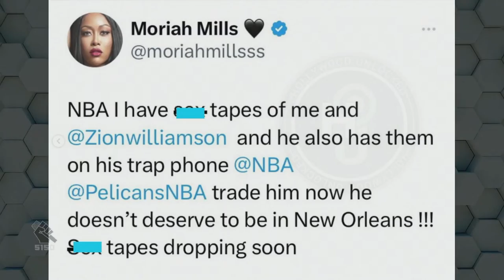Snow Bunny Grind — The Corey Holcomb 5150 Show With Darlene Ortiz, @YouKnowMaaacus &@TheeKraigSmith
GET YOU 5150 SKIN HUMAN LUBE!!!

Custom Jackets Made By
Marq 'Daddio' Williams